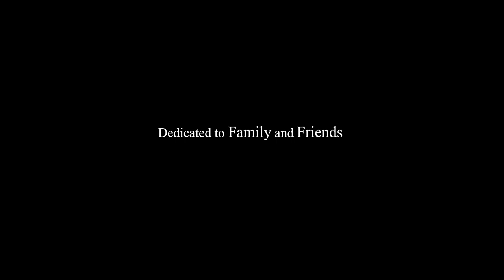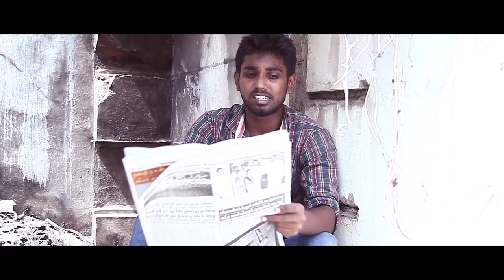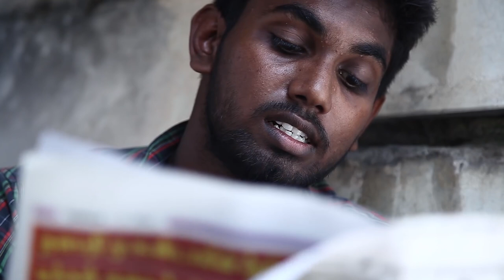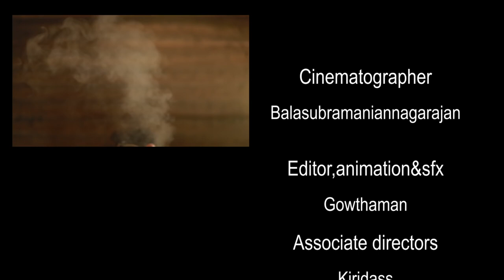MOONU SEETU (2015) FULL MOVIE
MOONU SEETU (2015) - A Suspense Thriller..

DIRECTOR                          Aravindh Bagavathiappan

CINEMATOGRAPHER      Balasubramaniannagarajan

MUSIC,EDITING & VFX    Gowthaman.

DUBBING TEAM                Nandha , Senthil Kumar

ASSOCIATE DIRECTORS    Kiridass, Arul Raj , Sampath

CAST
             Rajakumar

             Deepak karthik

             Praveen

             Pandi

             Abubakkar Siddiq

             Thirumalai Nambi

             Selvanathan

             Madhavan

             Anbu

             Prabhakaran.